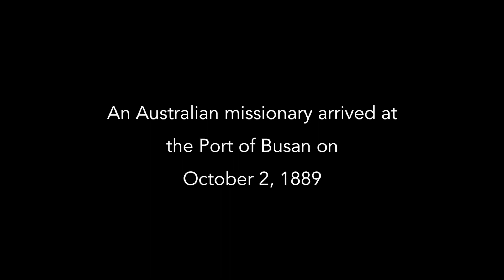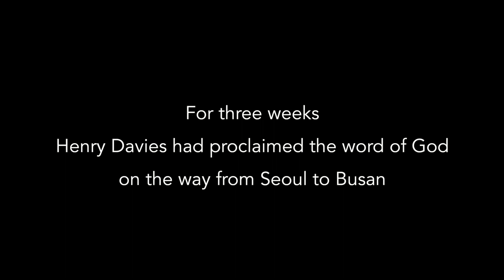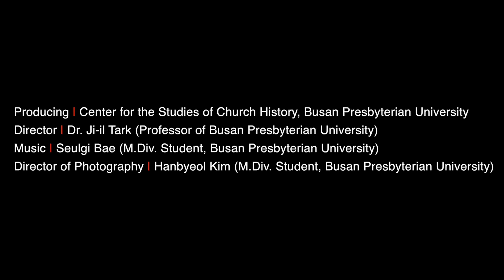Henry Davies, the First Missionary Martyr in Busan, Korea (부산의 첫 순교 선교사 헨리 데이비스)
Busan is the Gateway to Korea for early Christian missionaries. An Australian missionary arrived at the Port of Busan on October 2, 1889. His name is Joseph Henry Davies.

Davies decided to come to Busan by walking following in the apostles’ steps. For three weeks, he had proclaimed the word of God on the way from Seoul to Busan and finally arrived in Busan on April 4, 1890. However, he was in critical condition due to smallpox and pneumonia. He died on the following day of his arrival.

Mission sometimes causes martyrdom in the history of Christianity. But martyrdom becomes the beginning of new missions.

Because of the martyrdom of Henry Davies, the Australian mission had officially begun in Korea in 1891 and Australian missionaries began to work in Busan and Gyeongnam Province.

In Celebration of 130 year anniversary of the Australian Mission in Korea (1889~2019)

- Producing: Center for the Studies of Church History, Busan Presbyterian University (부산장신대학교)
- Director: Dr. Ji-il Tark (탁지일 Professor of Busan Presbyterian University)
- Director of Photography: Hanbyeol Kim (김한별 M.Div. Student, Busan Presbyterian University)